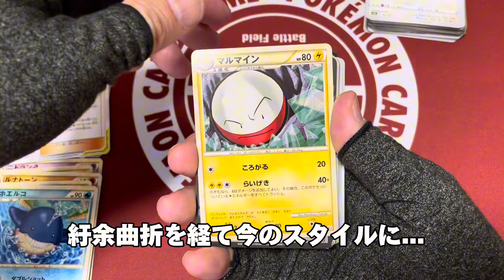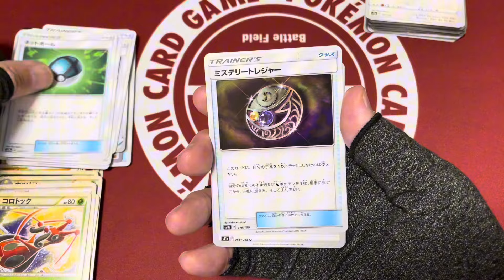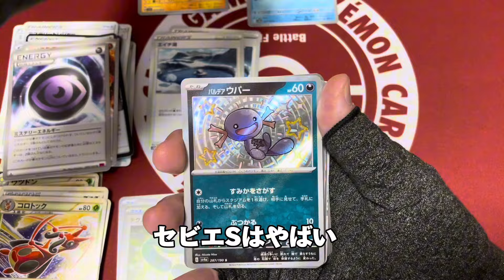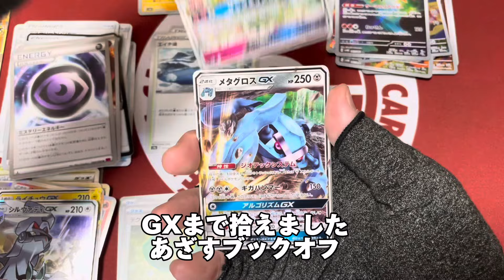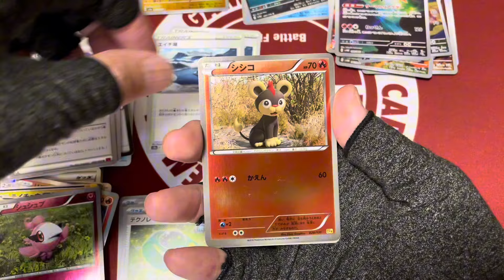【ご報告】○○を達成したご報告!!ブックオフでお迎えしたカードとともにご覧ください!!ポケカ